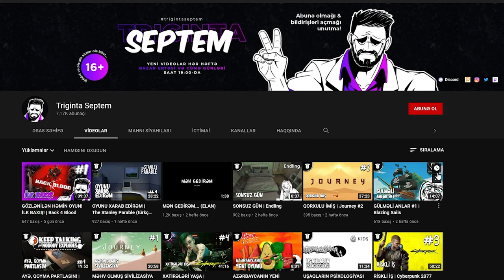MANATLIQ QURBAĞA-TAKSİ | It Takes Two #17